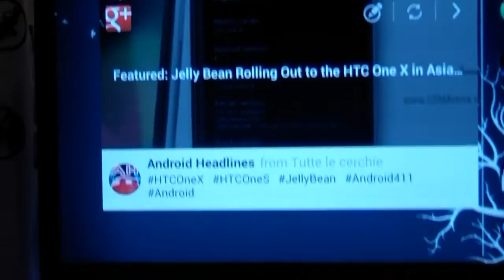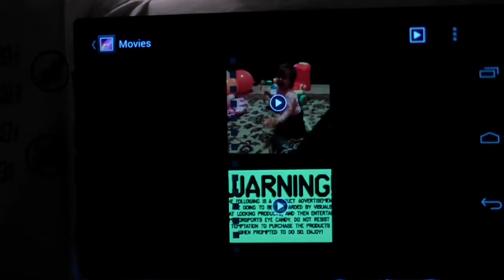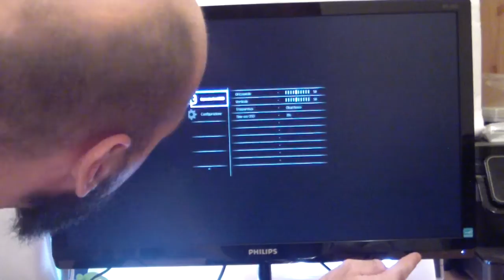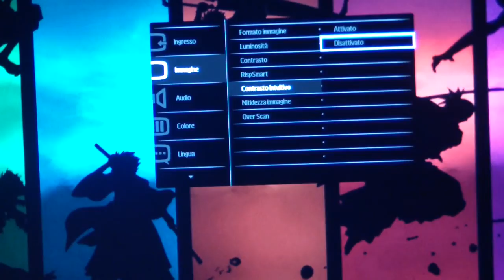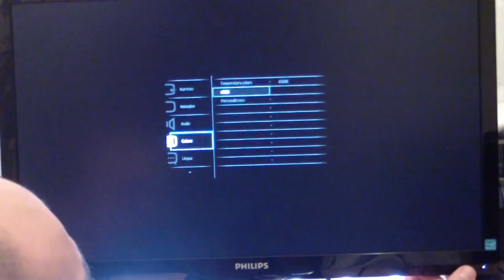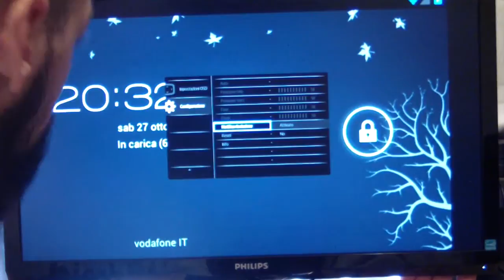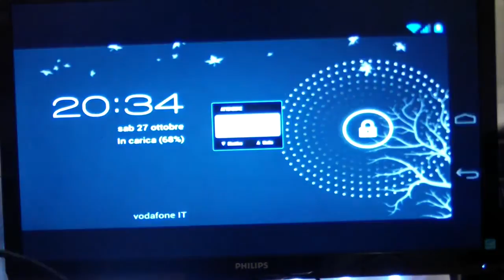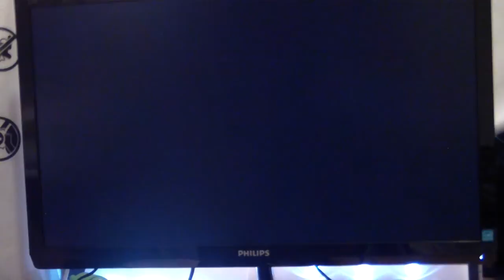Philips E-line 237E4 ecco la nostra prova con MHL | AndroidBlog.it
Oggi testiamo per voi il Monitor Philips E-line 237E4 in grado supportare perfettamente la tecnologia MHL.